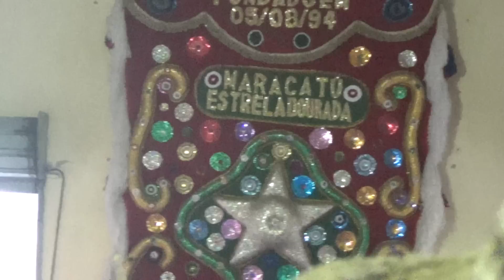manobrado e entrando na sede da estrela dourada mestre barachinha